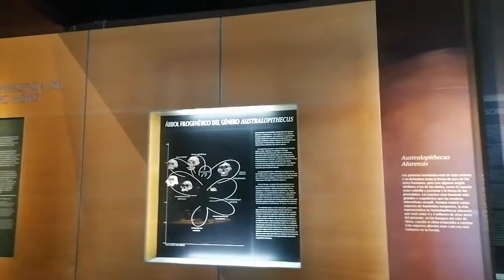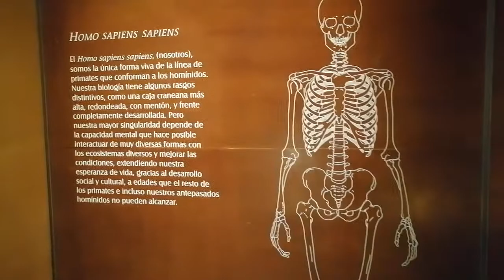UNIDOS HASTA LA MUERTE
Quieres apoyar? depósito en tarjeta 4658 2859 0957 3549 banco INBURSA vía Oxxo
y depósitos a través de Moneygram a nombre de Alsacia Lorena Herrera Ojeda